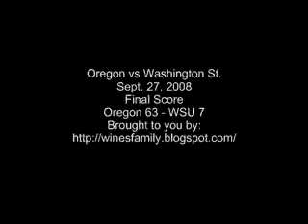Oregon vs Washinton St. Highlights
All of the Oregon scores from the game on 9/27/08 in Pullman, WA.